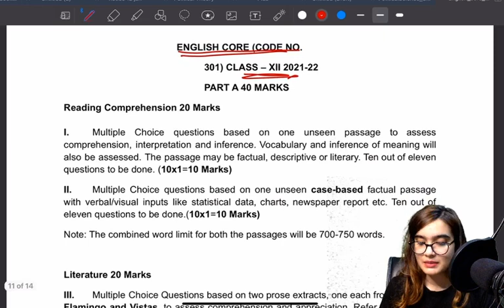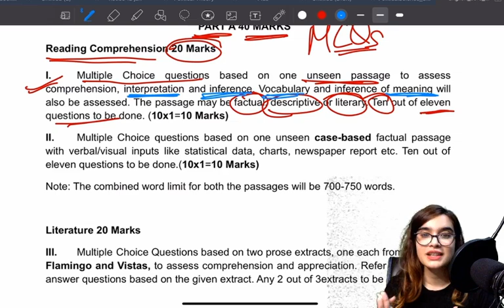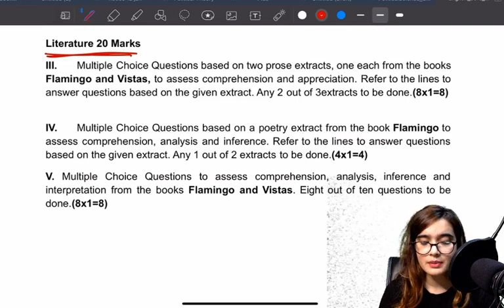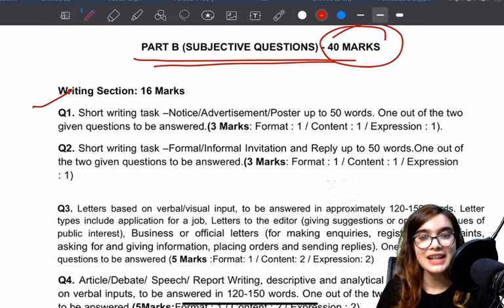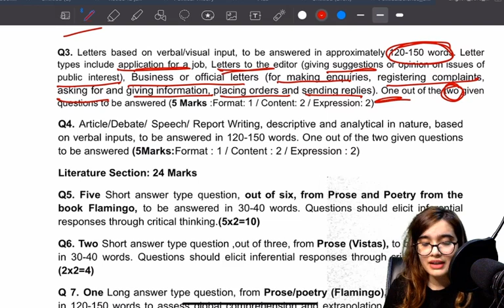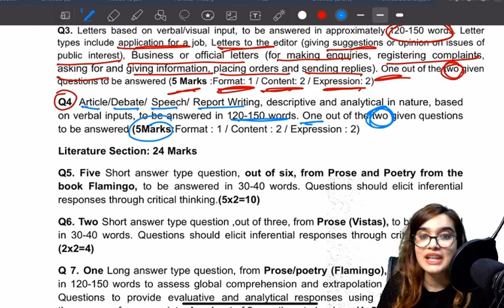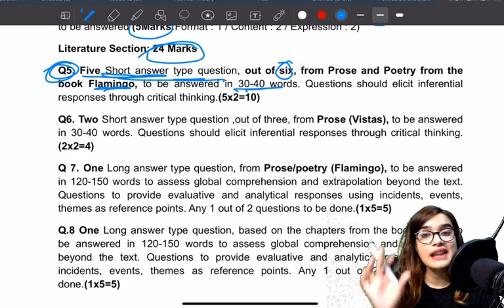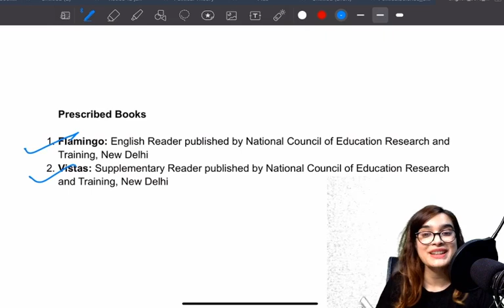CBSE Class 12 New Syllabus 2021- 2022 - English | Syllabus Discussion + Strategy | Shipra Mishra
English Syllabus Discussion + Strategy will be discussed in this session by Shipra Mishra from English on the Unacademy CBSE Commerce 11 & 12. Watch the entire video to learn more about Discussion + Strategy. Let’s Crack It! Unacademy aims at paving a strong foundation for students.

✅ Unacademy Emerge: India's Largest FREE Aptitude Challenge

Hi Learners,

In this video, Shipra Mishra, your educator for Class 12, English will be conducting a CBSE Class  11 New Syllabus 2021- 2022 - English on the Unacademy CBSE YouTube channel. Unacademy aims at paving a strong foundation for students.

1. Learn from your favorite educators
2. Dedicated DOUBT sessions
3. One Subscription, Unlimited Access to Live Online Classes and Videos
4. Real-time interaction with best-in-class educators
5. You can ask doubts in live online classes
6. Download the videos & watch them offline
7. NCERT Solutions